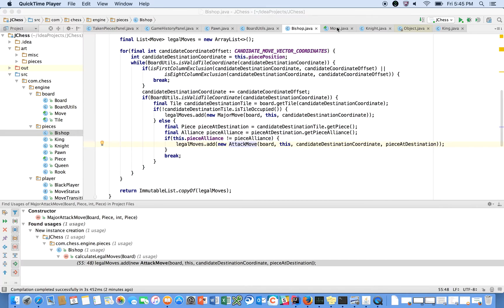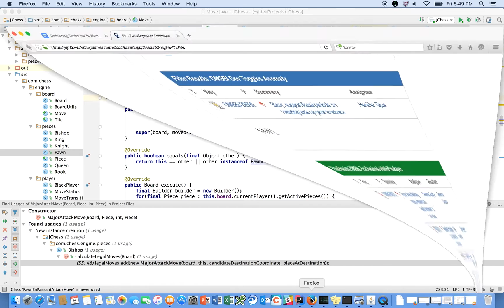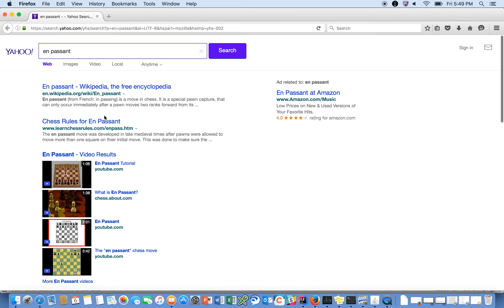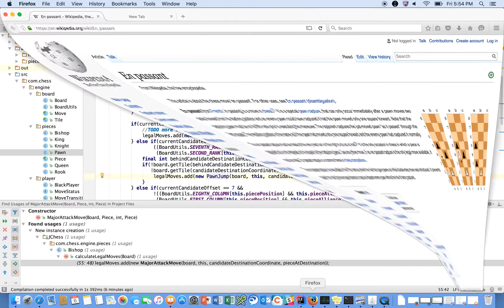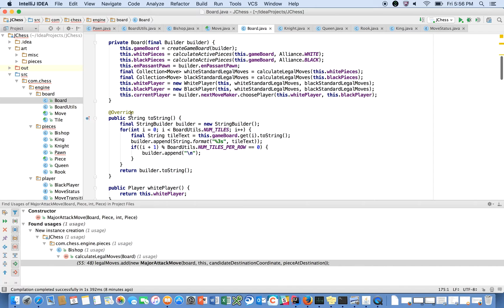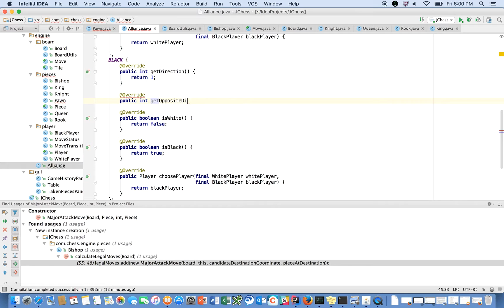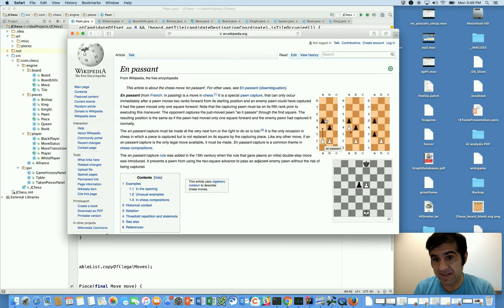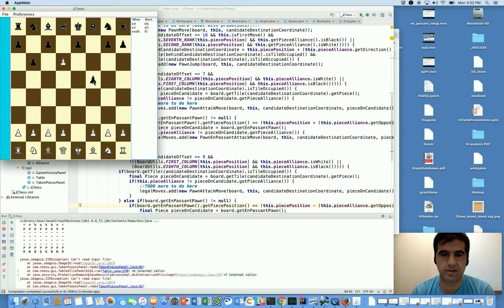Java Chess Programming Video #42 En Passant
Reading Material: